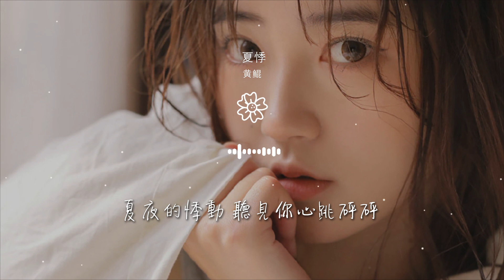黃鯤 - 夏悸『夏夜的悸動 是一場盛大的相逢』【動態歌詞Lyrics】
夏悸

00:00  作詞 : 唐棣
00:01  作曲 : 黃愚人
00:03 出品：雪球音樂×雲上工作室
00:26 “始於初夏的第一眼悸動”
00:33 少年 灌風的球衣

00:36 是青春的縮影
00:40 那時 最喜歡的旋律 是下課鈴
00:47 書堆 和腦袋齊平
00:51 老師叫不醒
00:54 年少的 我們都 不願醒的夢境

01:02 那年那天的那部電影
01:04 卻沒關心 是什麼劇情
01:09 正好對上 你的眼睛
01:11 星河燦爛都在你眸中 倒映
01:16 夏夜的悸動 是一場盛大的相逢

01:20 分你一半耳機和全部的心動
01:23 和同一陣風 同一片夜空
01:27 和你緊緊相擁
01:30 夏夜的悸動 聽見你心跳砰砰
01:34 分我一半座位交換彼此笑容

01:38 聊不完的天 對上你雙眼
01:41 多少年 依然紀念
01:48 “始於初夏的第一眼悸動”
01:59 少年 灌風的球衣
02:02 是青春的縮影

02:06 那時 最喜歡的旋律 是下課鈴
02:13 書堆 和腦袋齊平
02:17 老師叫不醒
02:20 年少的 我們都 不願醒的夢境
02:28 那年那天的那部電影

02:30 卻沒關心 是什麼劇情
02:35 正好對上 你的眼睛
02:37 星河燦爛都在你眸中 倒映
02:41 夏夜的悸動 是一場盛大的相逢
02:46 分你一半耳機和全部的心動

02:49 和同一陣風 同一片夜空
02:53 和你緊緊相擁
02:56 夏夜的悸動 聽見你心跳砰砰
03:00 分我一半座位交換彼此笑容
03:04 聊不完的天 對上你雙眼

03:07 多少年 依然紀念
03:14 夏夜的悸動 是一場盛大的相逢
03:18 分你一半耳機和全部的心動
03:22 和同一陣風 同一片夜空
03:25 和你緊緊相擁

03:28 夏夜的悸動 聽見你心跳砰砰
03:32 分我一半座位交換彼此笑容
03:36 聊不完的天 對上你雙眼
03:40 多少年 依然紀念
03:42  混音 : 李越@野火春風

03:44  母帶 : 李越@野火春風
03:46  營銷 : 柴柴
03:48  出品人 : 張遲
03:50  發行 : 雪球音樂
03:52  策劃 : 豆心/龔芷希

03:54  監製 : 丁博/黃俊
03:56  企劃 : 冉啓升
03:59  統籌 : 孫源/陳桉辰
04:01  本歌曲來自〖雲上工作室〗
04:03  10億現金激勵，千億流量扶持！